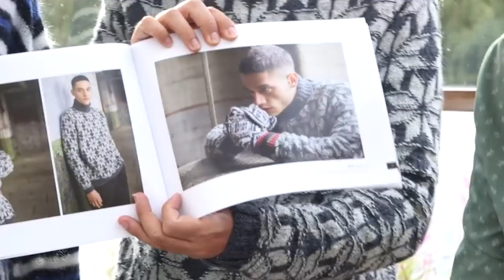How Arne and Carlos Started Knitting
In this clip from Chad & Steve Have A Podcast, Arne and Carlos talk about their earliest knitting memories and how they started out on their path to becoming knitting rock stars!

Chad Reynolds and Steve Ramsey host the world's most entertaining podcast about YouTube and the YouTubers who succeed on YouTube.

We discuss the culture and social landscape of YouTube as well as the business of running a successful channel.

Steve Ramsey is the Producer and Host of Woodworking for Mere Mortals, YouTube’s leading resource for learning the hobby of woodworking. Since its launch in 2008, the channel has amassed over 200,000,000 video views and over 1.6 million subscribers. And since 2017, over 20,000 people have learned woodworking through Steve’s online woodworking courses, The Weekend Woodworker.

Chad Reynolds is the Co-Creator and Executive Producer of Clean My Space, YouTube's original cleaning and decluttering channel with over 250,000,000 video views and 1.7 million subscribers. In 2015, Chad and his wife Melissa launched Maker's Clean, a full line of premium microfiber cloths, towels and mops and have sold over 300,000 cloths and towels since inception.